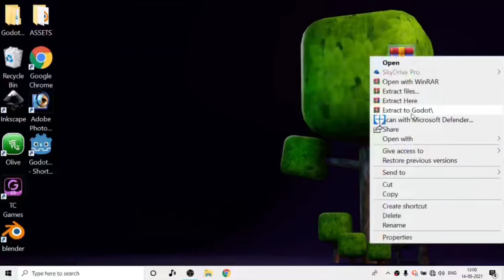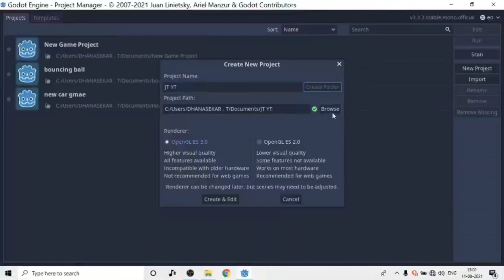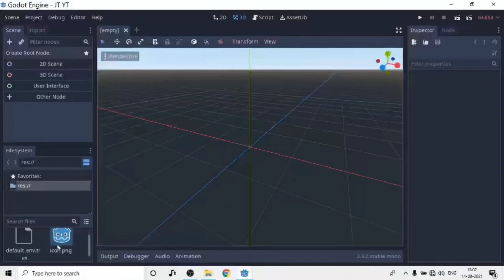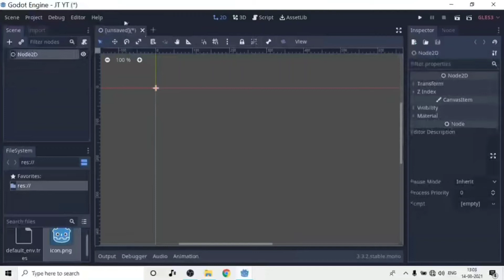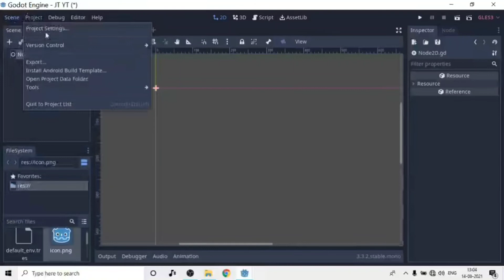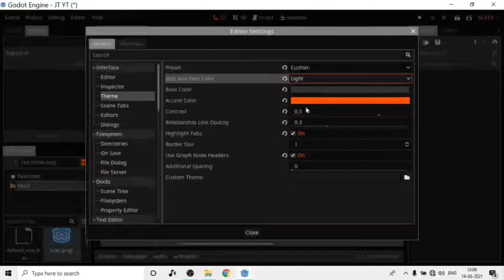godot engine beginner & change theme in Tamil joystick tamilzha